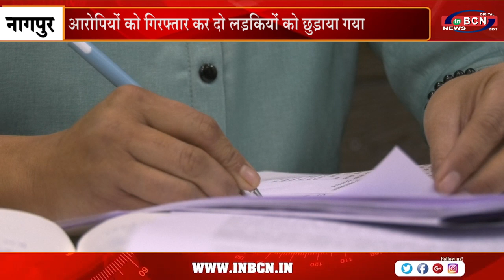लड़कियों को पैसे का लालच देकर आरोपी करवाया करते थे देहव्यापार...INBCN NEWS